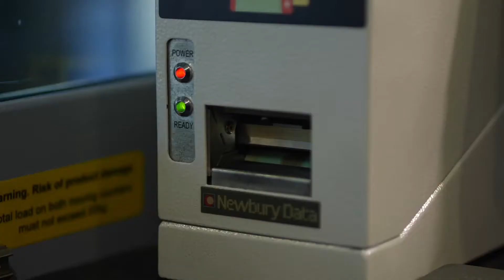Southeastern Celebrate 10 Years of Highspeed Service